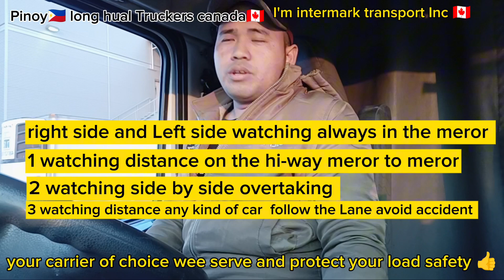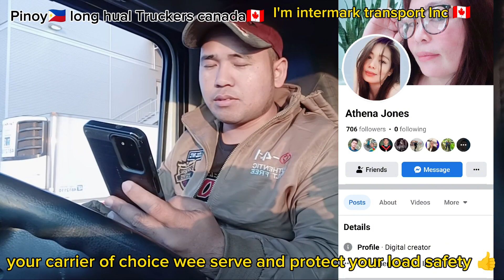METRO LAVAL QC delivery & pick up load Glasses